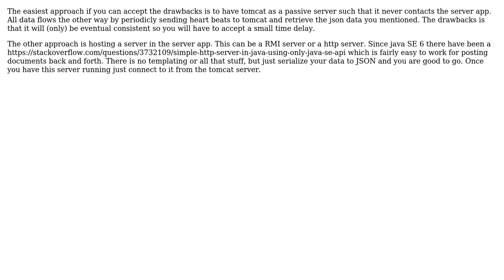What is a good way for Tomcat to interact with another Java application running on the local...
Software Engineering: What is a good way for Tomcat to interact with another Java application running on the local machine

With thanks & praise to God, and with thanks to the many people who have made this project possible! | Content (except music & images) licensed under CC BY-SA | Music | Images & others | With thanks to user Mr. Nivlac user gnat user Esben Skov Pedersen and the Stack Exchange Network Trademarks are property of their respective owners. You are responsible for your own actions.